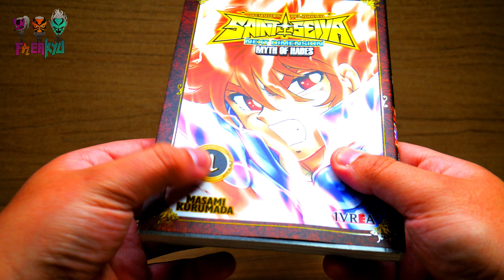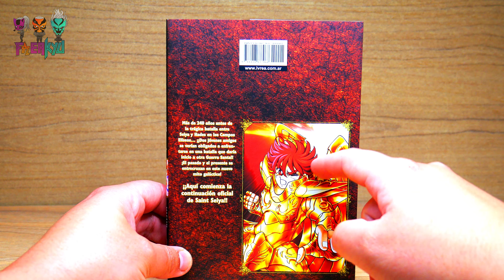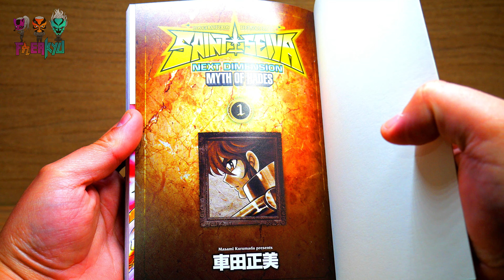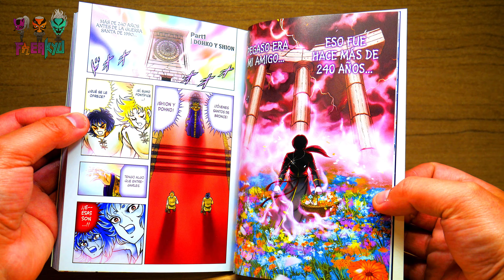Saint Seiya Next Dimension Ivrea ARG - Tomo 1 Review en Español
Secciones
00:00- Introducción
00:24 - Revision
01:20 - Sobrecubierta
01:53 - Tomo sin sobrecubierta
04:13 - Tomas
06:17 - Comparación de Tamaños
07:00- Fin

Whakoom ✅

Auspiciador ✅

Grupos ✅